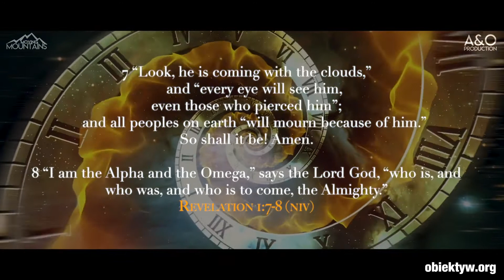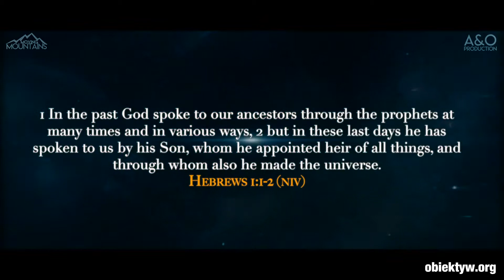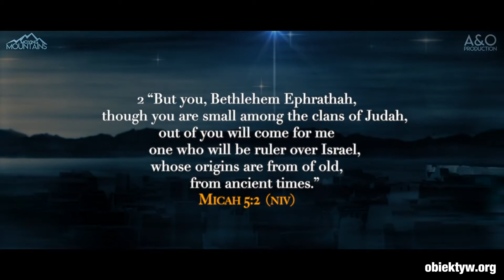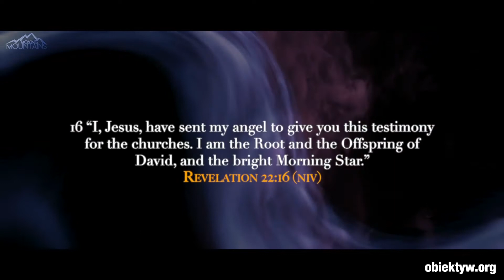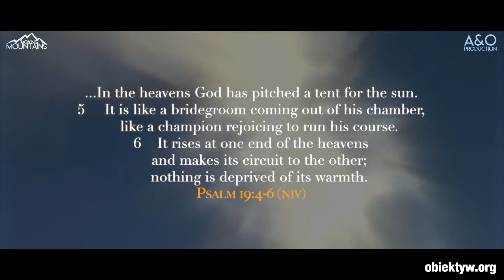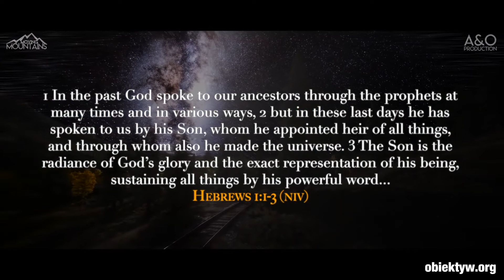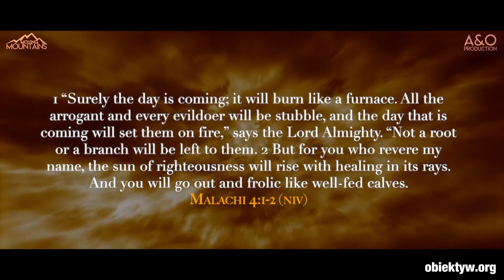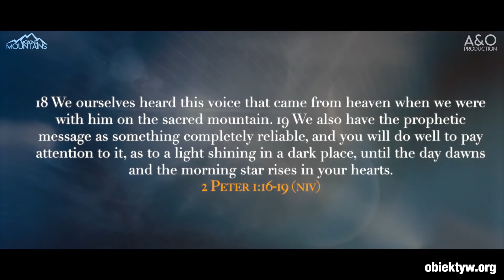Dlaczego Jezus nazywany jest Alfa i Omega - Początek i Koniec!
Wyjaśnienie dlaczego Jezus Chrystus nazywany jest Alfa i Omega i co to tak naprawdę znaczy i do czego się odnosi dowiedz się już dzisiaj.